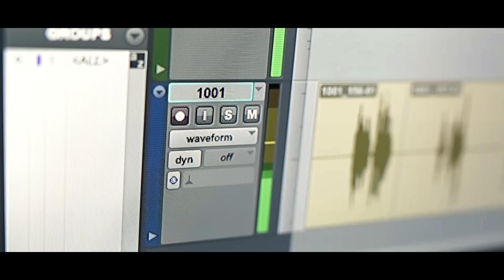Illaoi magyar szinkronhangja – Sena Dagadu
Így készült Illaoinak, azaz a League of Legends új hősének magyar szinkronhangja. A hang már ismerős lehet, ugyanis a kraken papnőt az Irie Maffia zenekarból már jól ismert Sena Dagadu személyesíti meg magyarul – innen is köszönjünk a munkát!